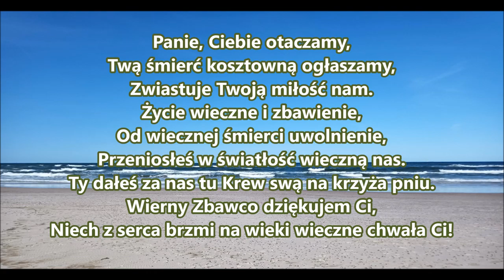pieśń 017 Panie Ciebie otaczamy 017 PDiE Pieśni Duchowe i Ewangelizacyjne